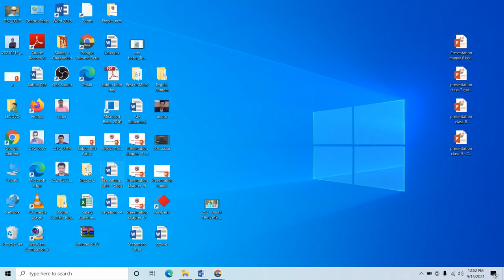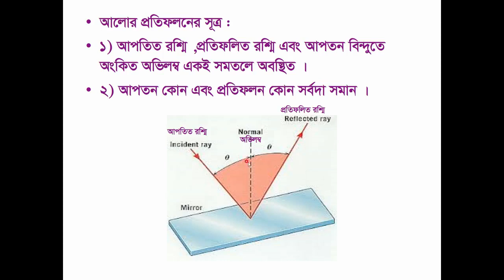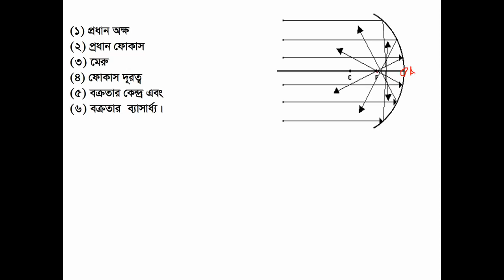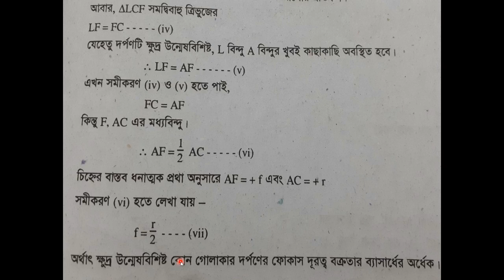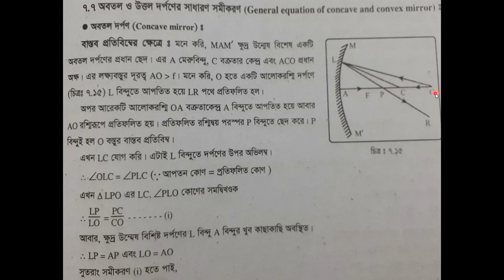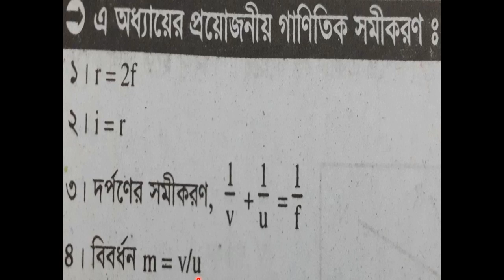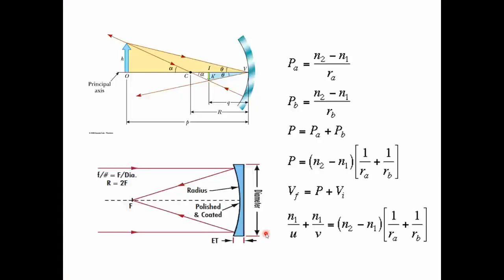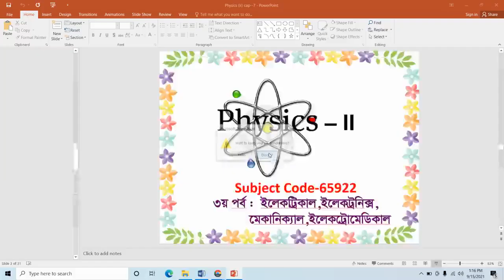physics 2 (65922) Class 14 | Rajshahi Polytechnic Institute (RPI)